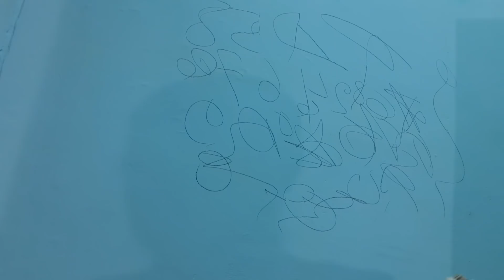अगर आप स्मार्ट पत्नी है तो इस वीडियो को जरूर एक बार देखें II kitchen Tips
my other video link👇👇

✅🌞सुबह 5:00 बजे से ही मैंने शुरू कर दी अपनी पूरे घर की deep क्लीनिंग रूटीन II home deep cleaning